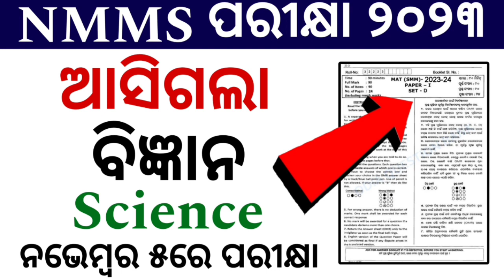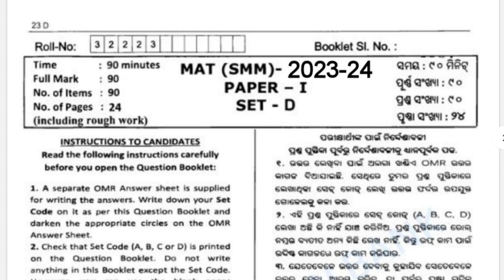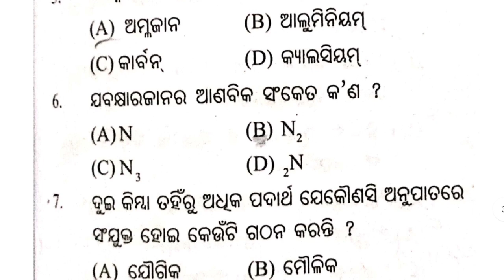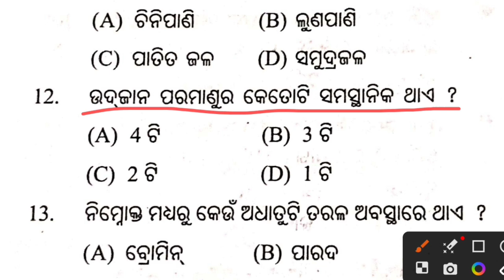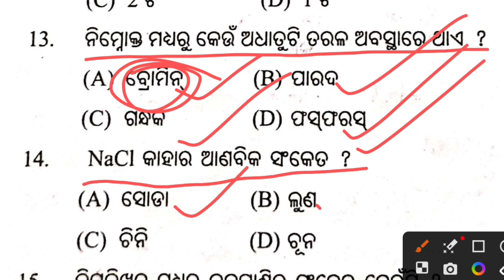nmms exam paper 2023 | nmms exam paper 2023 std 8 | mat question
mat question

nmms exam

nmms mat question

nmms paper 1 paer 2

class 8 nmms exam 2023 question paper sp education
class 8 nmms exam 2023 question paper history
class 8 nmms exam 2023 question paper science
class 8 nmms exam 2023 question paper math
class 8 nmms exam 2023 question paper in english
class 8 nmms exam 2023 question paper and answer in english medium
8th class nmms question paper 2023 kannada medium
8th class nmms question paper 2023 sat
class 8 nmms exam 2023 question paper bengali
class 8 nmms exam paper 2023
8th class nmms model paper 2023
8th class nmms exam paper 2023